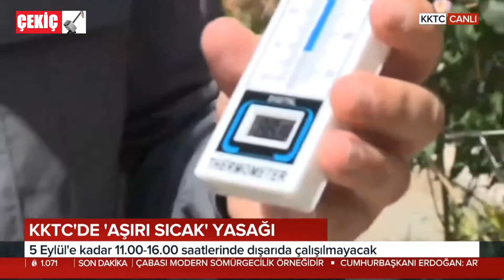KKTC'de 5 Eylül'e Kadar Aşırı Sıcak Yasağı 1.09.2020 TURKEY